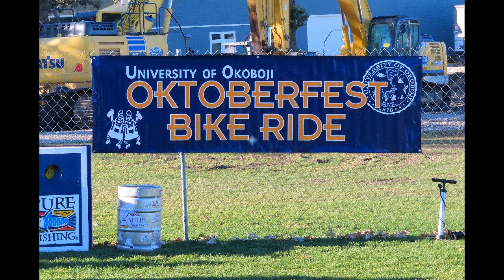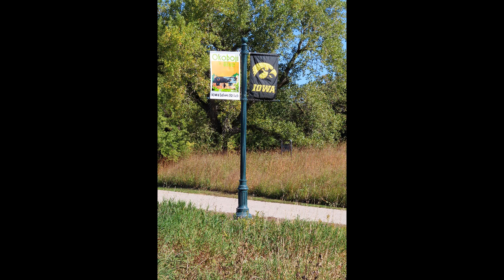Octoberfest Bike Ride Sept 2021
A 21 mile bike ride around Lake Okoboji in Northwest Iowa in the "30th Annual Octoberfest Bike Ride" on Sept. 25, 2021.